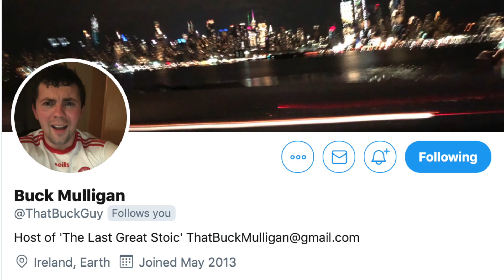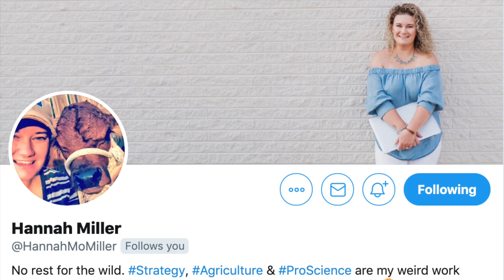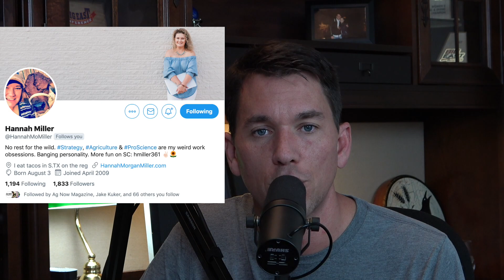Vance Crowe Podcast 017: Camden Civello Trucking Company Exec; driverless trucks parking crisis, ELD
Trucking is one of the most overlooked parts of our society.  What happens when automation takes over the jobs of the American truck driver? Why is there a truck driver shortage in the US? Is the China trade war causing problems for trucking.

In today's episode, Vance Crowe sat down with Camden Civello, EVP to discuss the hidden world of trucking and logistics.  More than 12% of the population is employed in transportation and a huge percentage of that population is in truck driving. We discuss automation in trucking, UBI, Electronic Logging Devices that track hours on the road.

Camden Civello is an Executive Vice President at LTI Trucking that oversees the the management of the Safety & Insurance, Maintenance, Recruiting, Analytics departments.  LTI Trucking has 300 trucks and is headquartered out of Saint Louis, Missouri.

Find Camden on Twitter at @CamdenCivello

People mentioned in this week's Episode:
Buck Mulligan @ThatBuckGuy
Hannah Morgan Miller @HannahMoMiller

Bullshit Jobs: A Theory written by David Graeber

Follow the Vance Crowe Podcast
Vance Crowe Podcast Facebook Page

About The Vance Crowe Podcast:
The Vance Crowe Podcast interviews experts in unexpected fields and gets them to reveal the discoveries that come from having a knowledge of a highly specific discipline.  Vance Crowe is the CEO of Articulate Ventures a communications strategy company- and he is regularly invited to deliver speeches around the U.S. and Canada teaching audiences how to communicate so that others want to listen, understand and value what you have to say.